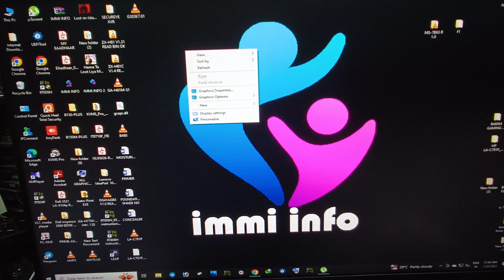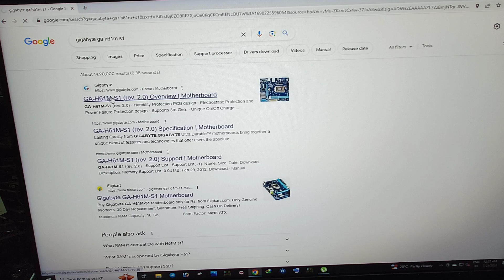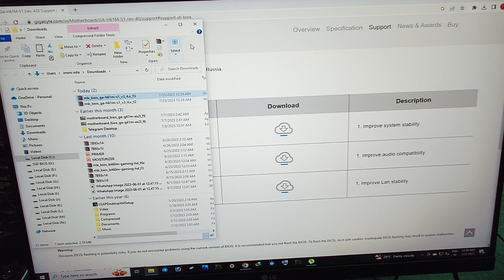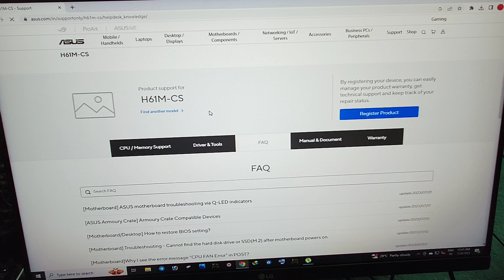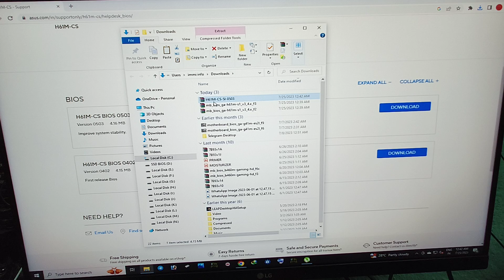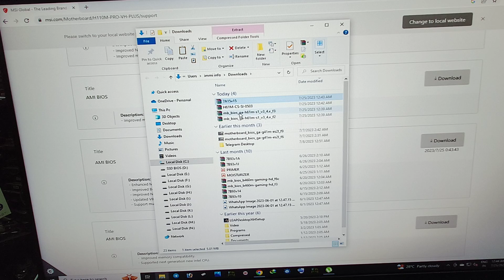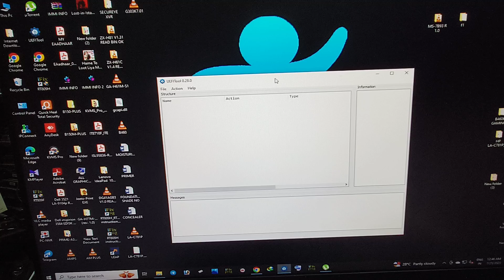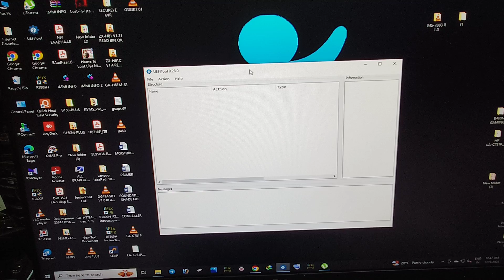HOW TO DOWNLOAD DESKTOP MOTHERBOARD BIOS FOR FREE